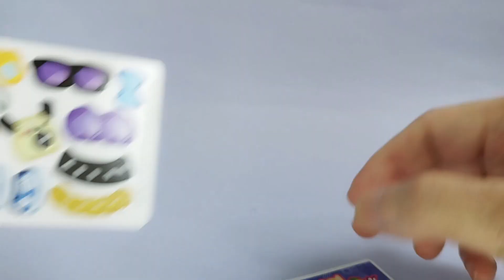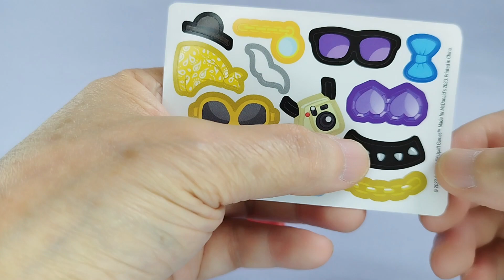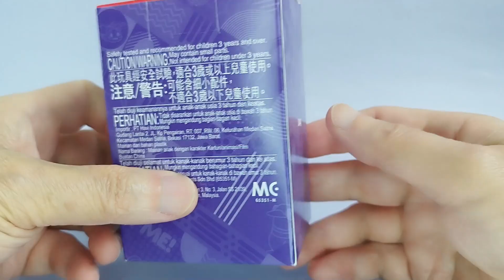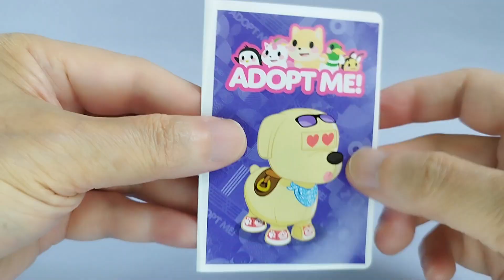P63 McDonald's 2023 latest gift--Adopt Me Series third stage--Dog(小狗)and Dragon(小飛龍) unboxing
McDonald's 2023 "收養我吧" 系列三期之Dog(小狗)and Dragon(小飛龍) 開箱

This channel mainly sharing different kinds of lovely gifts, cute figures and   McDonald's figures as well.

關於我們的頻道 本頻道分享可愛精品, 公仔小禮物, 包括麥當勞禮品公仔

Song : Minute Waltz Op. 64 No. 1- Chopin
樂曲 : 小狗圓舞曲 - 蕭邦